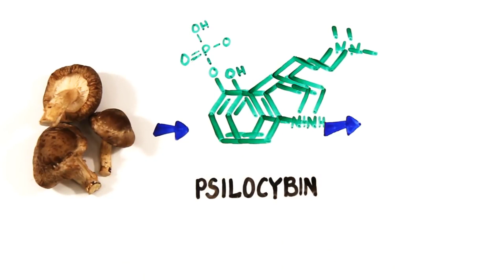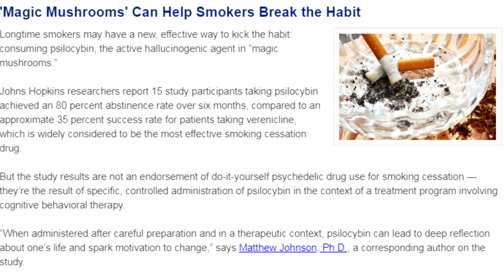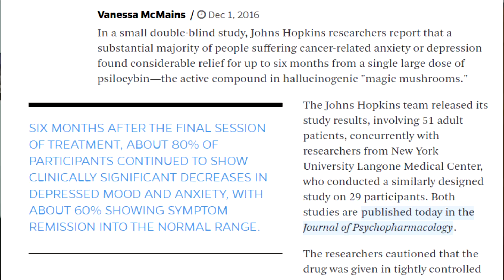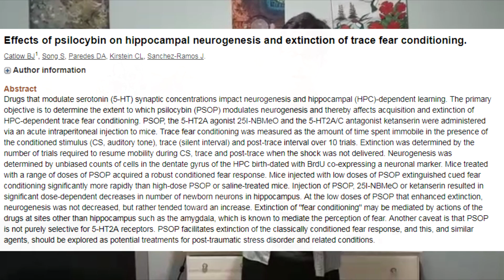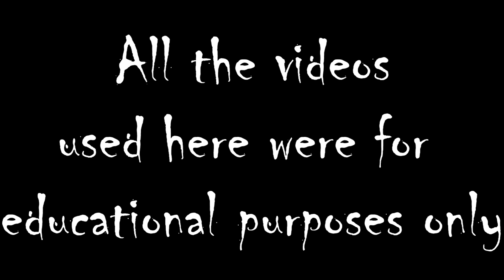Psilocybin's Effects on The Mind and Body...WARNING!! THIS VIDEO IS NOT FOR EVERYONE!!!!!!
Hey Youtube! I know I have been gone for a while and that was because a true artist knows the value of their own body and mind. My creativity plummets when I am not in homeostasis in the mind and the body. And so, I spent all of this time healing, recuperating, meditating, quitting faulty habits and shitty belief systems and now I am coming back full swing.

OVERVIEW AND SYNAPSIS:

Psilocybin is a molecule found in the polyphetic group of  psychoactive fungi known as psilocybin mushrooms. It grows naturally in all seven continents with the exception of Antarctica. When consumed, the body breaks down the psilocybin molecule into digestible chunks of psilocin which then creates the majority of the hallucinatory effects.

After the given research I began to question its illegalization. So is it illegal because it is dangerous or is it illegal because it threatens political agenda?

It appears that psilocybin has potential to evolve human consciousness and give us an expanded understanding of life. A study in 2013 by the US National Association of Health conducted an experiment observing the effects of psilocybin on rats to test for potential of neurogenesis and an extinction of "fear conditioning" in the amygdala. They concluded that psilocybin, when ingested, inhibits the brain activity in normal neuropathways and can stimulate the brain to rearrange itself and create new biologically stable brain connections hence giving the subjects sensations of an expanded awareness. They also found that it stops classically conditioned fear responses, promoting the subject's overall well being. (Catlow et al., 2013) Studies have also showed that 1/3 of the subjects reported it to be the single most spiritual experience of their lives. So, a spiritual teacher, or a dangerous drug? You decide! Everyone's perception is subjective to their development and should do their own research and find the truth that resonates with them.

Sources for used media and soundtracks

The Japanese Mysterious music, amazing asf check it out: "Dark Temple" by Derek and Brandon Fietcher

The john hopkins part with clay and that amazing art shit: "Psilocybin in 5 minutes" by PsychedSubstance

MORE SHIT COMING SOON!